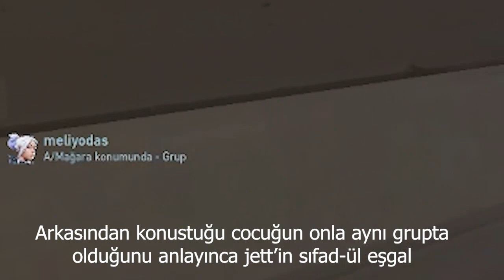valorantta GAY taklidi yaparak DİYARBAKIRLI çocukları trolledik (Velet kavga içerir KLJFDASJKDSFAKS)